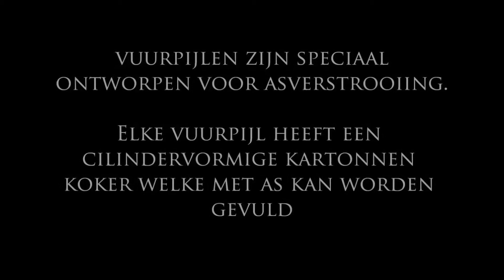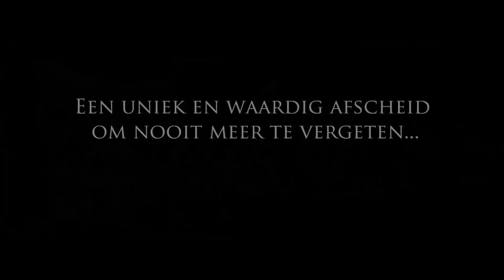asverstrooien vuurpijl asverstrooiing nederland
Wij bieden u binnen Nederland de unieke mogelijkheid om de as van uw dierbare te verstrooien middels een vuurpijl boven zee. Om dit te realiseren werken wij samen met een professioneel en gespecialiseerd vuurwerkbedrijf.

Asverstrooiing per vuurpijl is alleen vanaf Nederlandse kustlocaties mogelijk in de richting van de zee. Asverstrooiing per vuurpijl is zowel overdag als in de avond mogelijk. Kortom een uniek afscheid om nooit te vergeten. De asverstrooiing per vuurpijl is inclusief een standaard fotoreportage op cd en muziek op locatie.